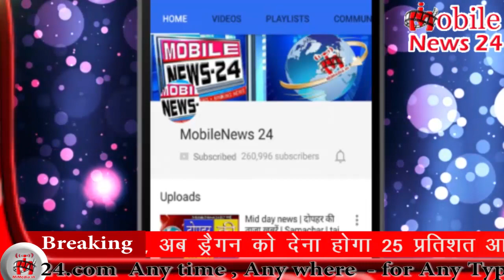आज की बड़ी खबरें | Nonstop news | Breaking news | Speed News | News bulletin | News headlines